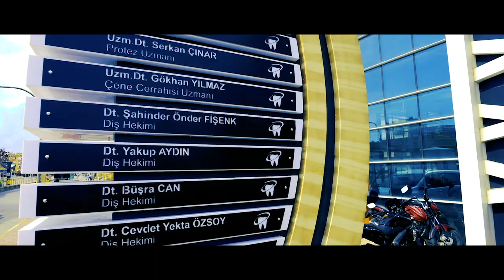FAMOUS SINGER IAMDDB | ATTELIA DENTAL TURKEY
Famous singer IAMDDB visited our dental centre, we provide her straighter and brighter smile,It was a pleasure to meet with her

Get a Free Quote and Save up to 70%